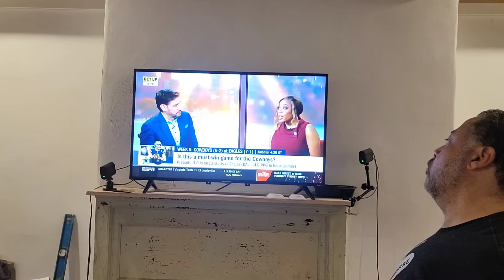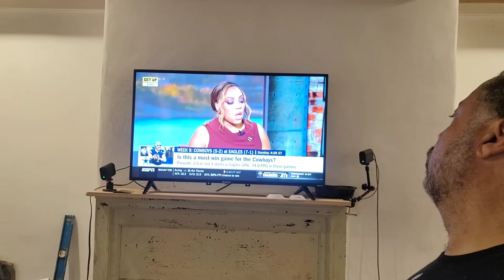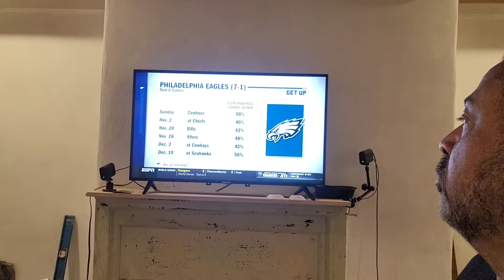Mike McCarthy throws offense plans in the trash